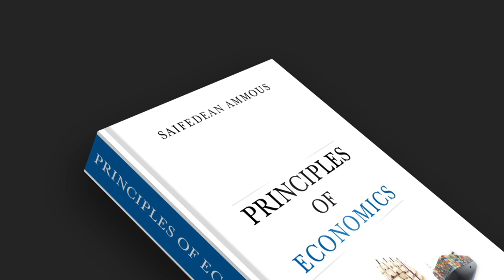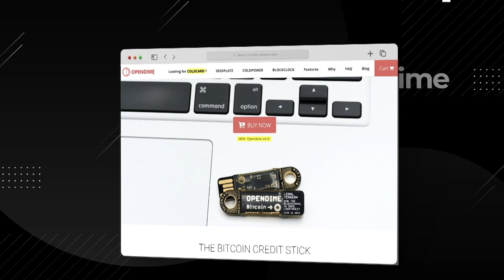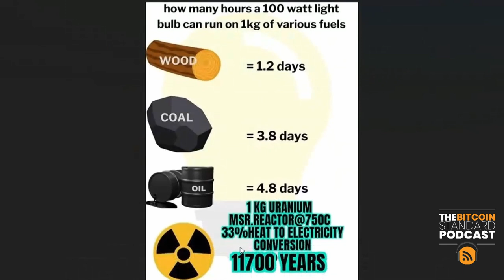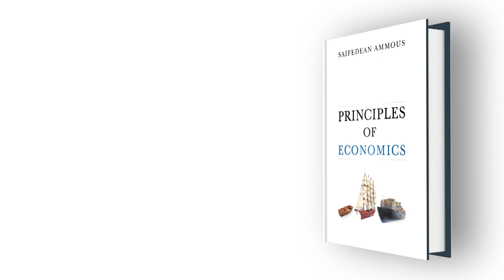184. Nuclear Power Revival with Ryan MacLeod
Just how dangerous and how expensive is nuclear power? Is the fear of nuclear justified? Why is nuclear making a big comeback, and can it be used for bitcoin mining? Ryan MacLeod is a bitcoiner who works in the nuclear industry and has very interesting thoughts on these questions and more.

🔗👇🏼 Resources